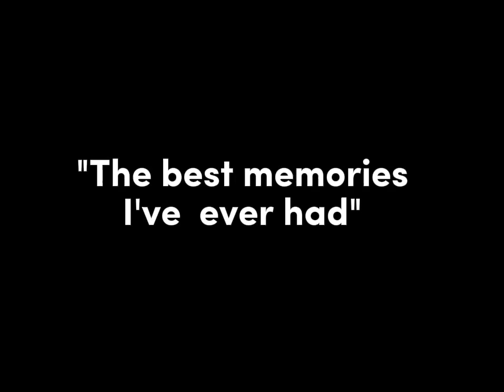San Isidro Labrador " Youth Organization" Catholic church